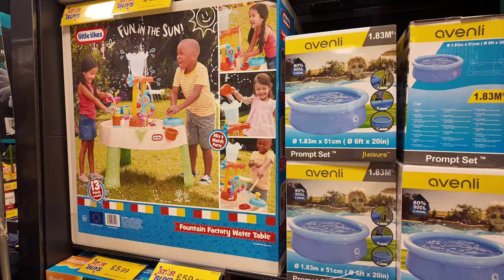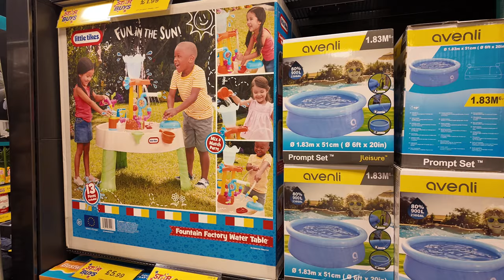DAY IN THE LIFE | Get ready with me, baking lemon cookies, shopping for Rudys 1st birthday ✨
Get ready with me whilst having a good catch up then Come shopping for Rudys 1st birthday presents followed by some baking 🫶